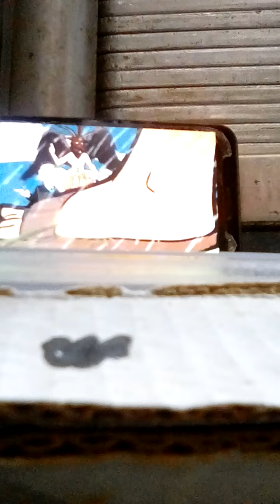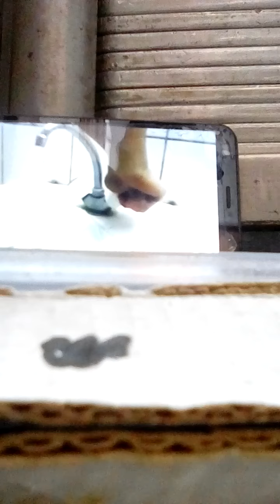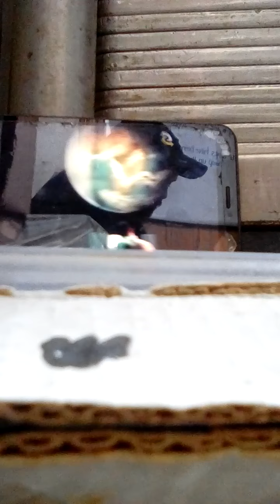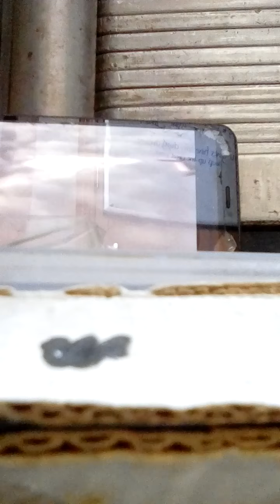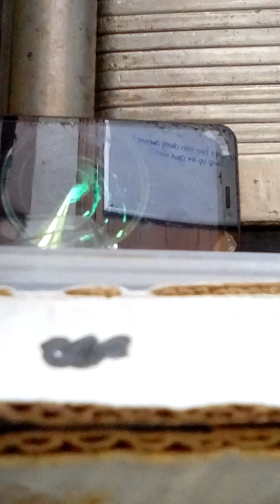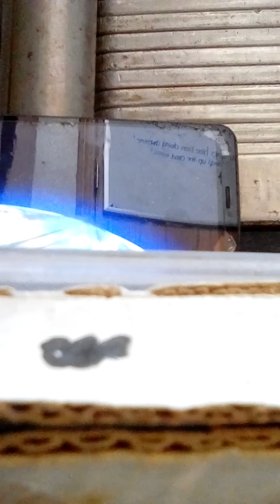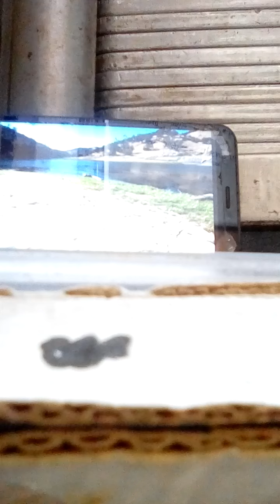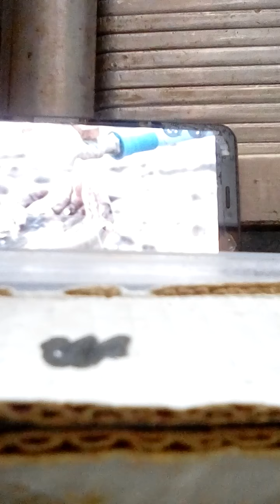A CALL FOR AN UPRISING YOUTUBE WATER RESTRICTION FOOD RATIONING COMING SUBSCRIBE TO ALL HIS CHANNELS